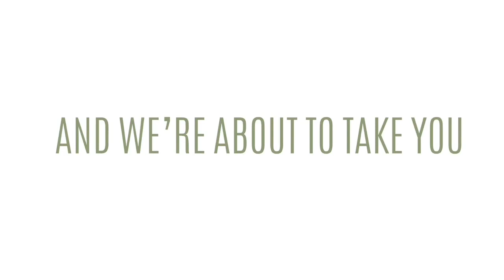I Met Jake And Austin | First Impressions & BTS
We all saw Provo’s Most Eligible season 2 episode 5 and now each of the bachelorettes are down to 2 guys on their teams. I had the chance to meet Jake and Austin from Team Lauren. Here are my first impressions and some behind the scenes stories.

Let me know who’s team your on and what you expect to happen in the last episode!

Share this with all your fav fellow PME fanatics!